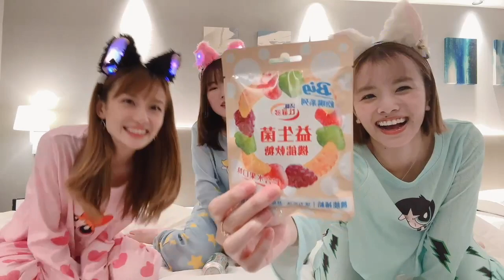台湾のセブンイレブンで得体の知れないものたちを買ってみた！【さなまるコラボ】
今回はCloneGirlsで行った台湾！！コンビニで、よくわからないものを買って食べてみた！
CloneGirlsで一緒に活動するさなまるコラボです❤️

さなまるのYouTubeチャンネルはこちら✨ @hashimoto_sana
コラボ動画も上がっているのでチェックしてね！

幼少期からバレエを踊り続けてきた、ARISA・MOEの2人で結成されたバレエヴォーカルユニット。”クラシックバレエを日本中に広めたい"という思いから、バレエをより親しみやすく、わかりやすくした新しいエンターテイメントを様々な場所で発信中。
日本最古のNFTアイドルとして、Web3方面でも多数活躍しており、世界的に有名なNFTであるCloneXを活用した音楽ユニットCloneGirlsのメンバーでもある。